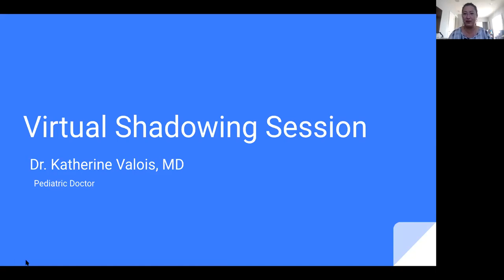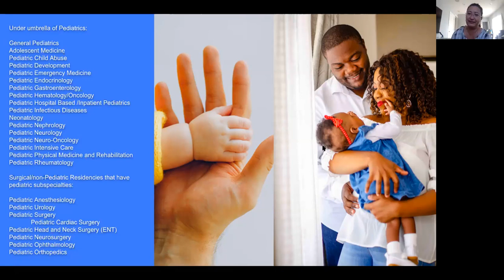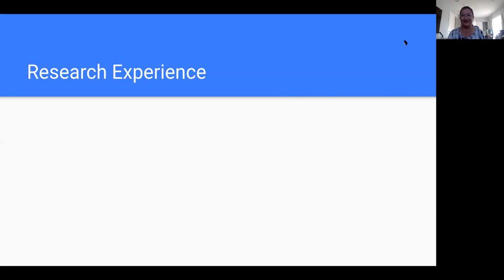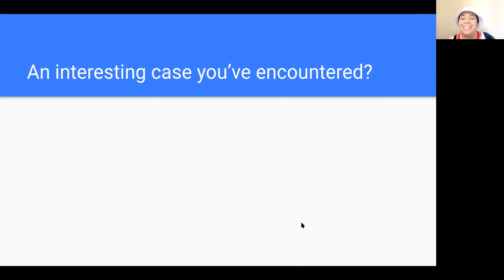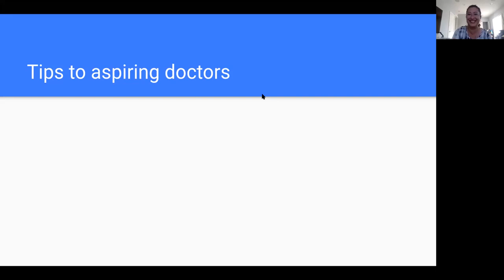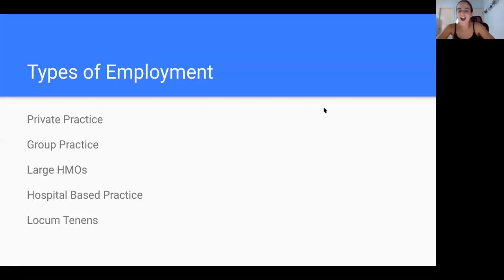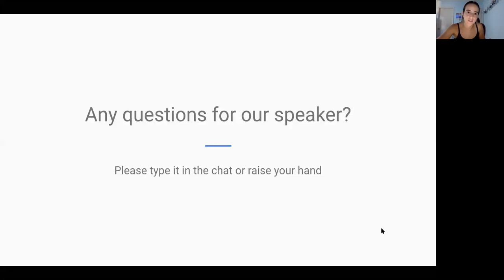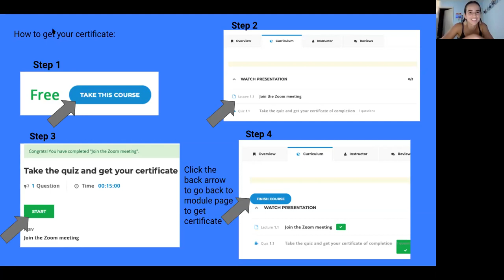1- Pediatrics - Dr. Katherine Valois, MD | Virtual Pre-Health Shadowing Session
About the Speaker:
Dr. Katherine Valois, MD is a pediatrics specialist in San Leandro, CA. Dr. Valois completed a residency at Long Island Jewish Medical Center. She currently practices at Kaiser Permanente Hayward Medical Center. Dr. Valois is board certified in Pediatrics.

Born in Canada, Katherine was raised for the most part in Minnesota. She attended Reed College in Oregon and then moved to New York where she spent two years working and exploring the Big Apple. Katherine then attended S.U.N.Y. Health Sciences Center at Brooklyn for her Medical Degree then completed a residency in pediatrics at Schneider Children’s Hospital Long Island Jewish Medical Center, New Hyde Park, NY. Kaiser Permanente has been her first and only pediatric job since January, 2003.